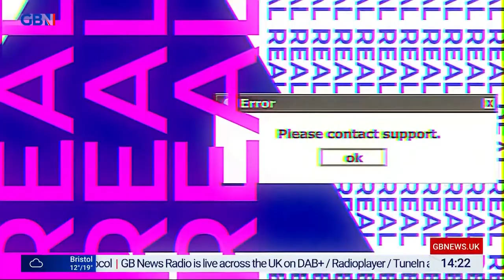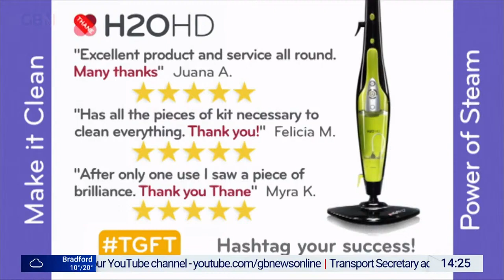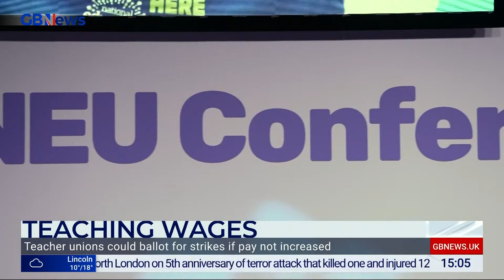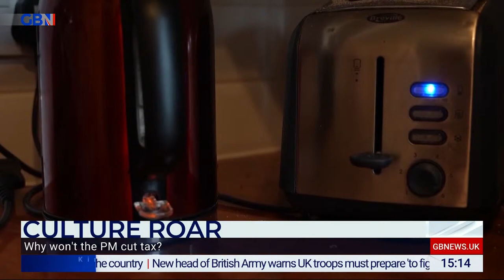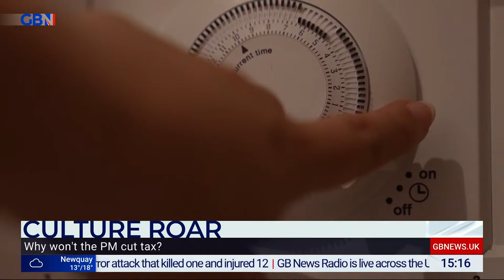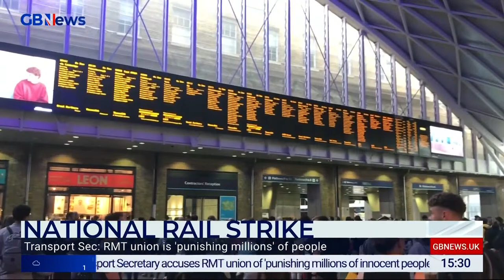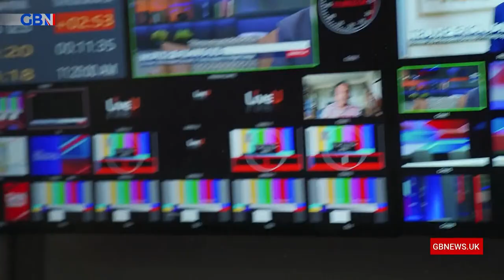Real Britain with Darren Grimes | Sunday 19th June